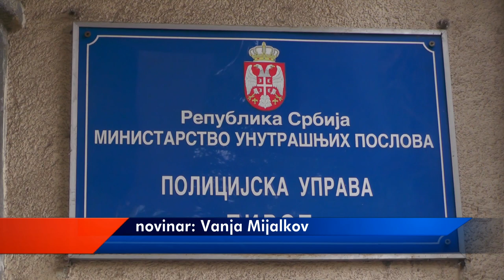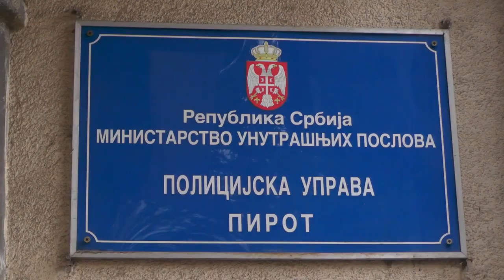STABILNO STANJE JAVNE BEZBEDNOSTI NA PODRUČJU PU PIROT